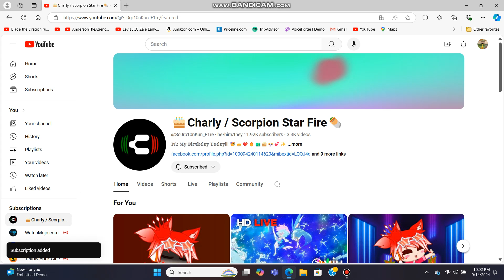16th birthday shoutout to 🍥🎂Charly / Scorpion Star Fire🌯